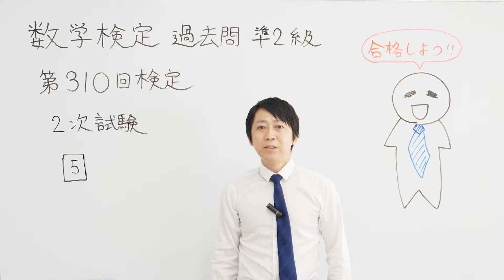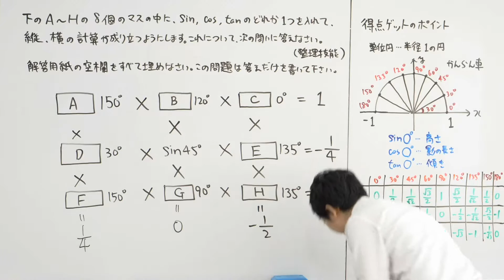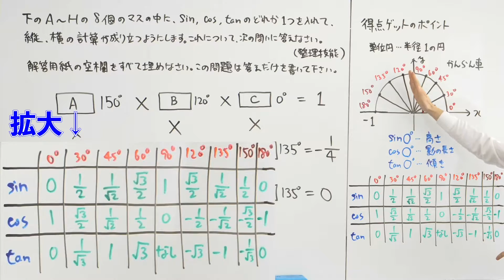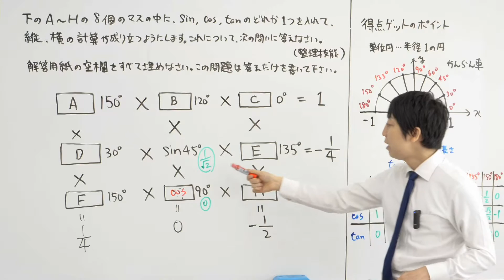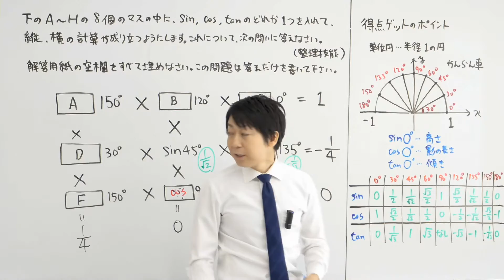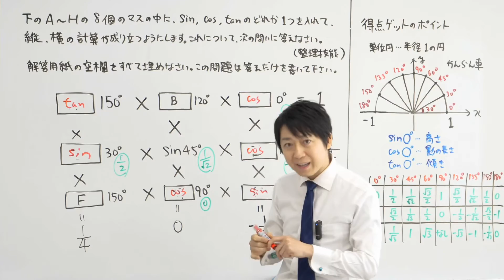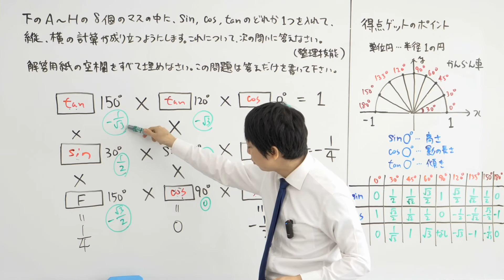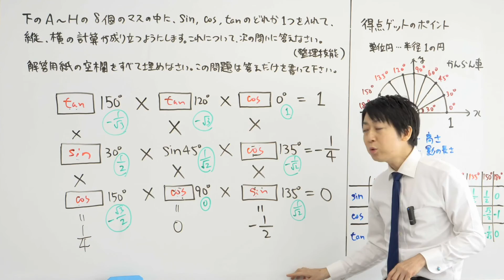(数学検定1級合格者が解説)三角比の値を使ったパズル問題【準2級 310回 2次 5】－数検準2級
数学検定 準2級 310回 2次 5の過去問解説です。

三角比の値を使ったパズル問題です。

三角比の値がわかっていることが前提で、
それをどう当てはめていくかという
ユーモアあふれる問題です♪

三角比の値がすべてわかっている人でも
動画の解説のように表を書いておくと
ミスなく解くことができるでしょう。

問題の難易度の割に正答率が49.2％と高めなのは、
取り組みやすそうな問題だったからだと思われます。

三角比の値をパズルにするという、
新しくて面白い問題でしたね！

毎日
7時に数学検定１次試験、
夕方18時30分頃に数学検定２次試験、
毎週
日曜日夕方に公式の覚え方をアップしていくので、

‹参考動画›